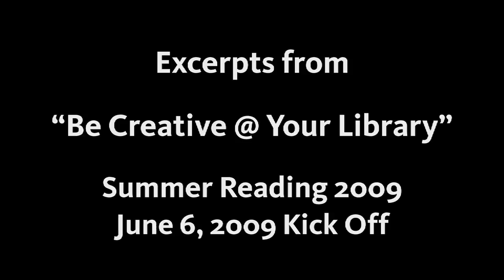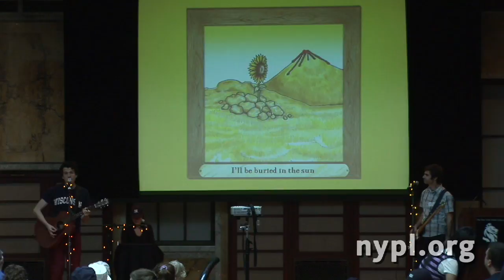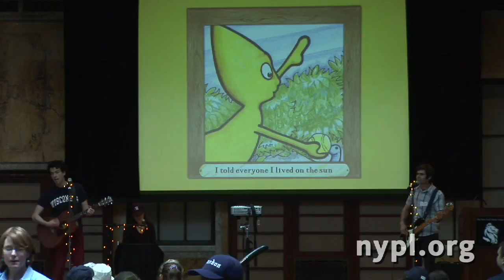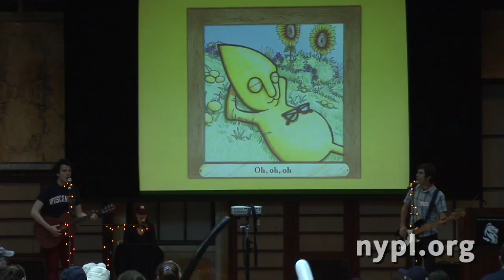Summer Reading 2009 Kick Off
The New York Public Library launched its 2009 Summer Reading program on June 6th with an afternoon of free performances, workshops, and games for audiences of all ages. Included was a multimedia performance featuring pictures and songs by Morgan Taylor, whose character Gustafer Yellowgold is an endearing and mildly subversive visitor from the sun. Another centerpiece of the days activities was a break-dancing spectacular with Rokafella, Kwikstep and the Full Circle Productions break-dancing troupe. The afternoons events also included face painting, magic, gaming and crafts. Plus, librarians were on hand signing patrons up for Summer Reading. The first 150 visitors to sign up received a pair of tickets to an upcoming Yankees game.